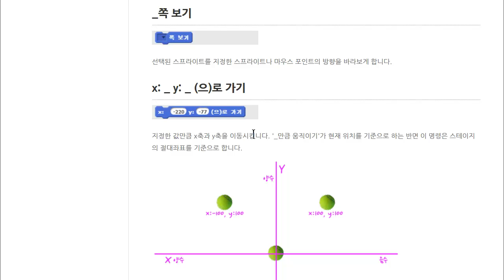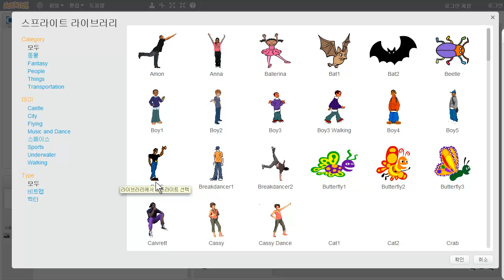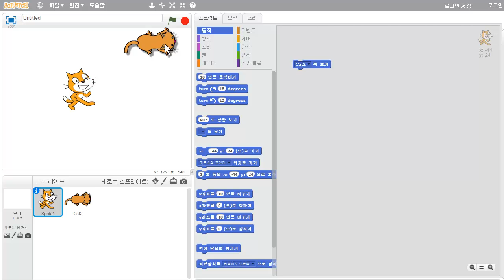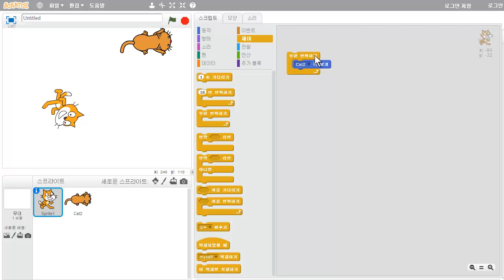스크래치 - 움직이기 - 동작 - 바라보기